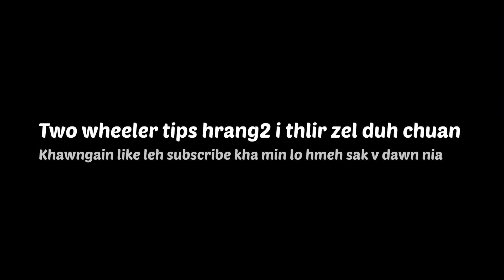Dashboard restoration. A thawk tha hem2 khop mai…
# dashboard resin
dashboard restoration